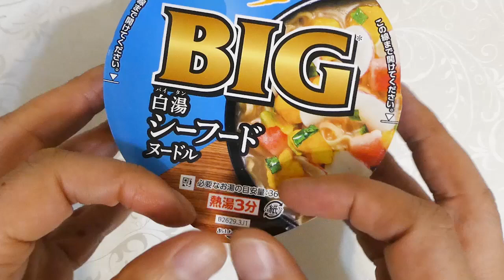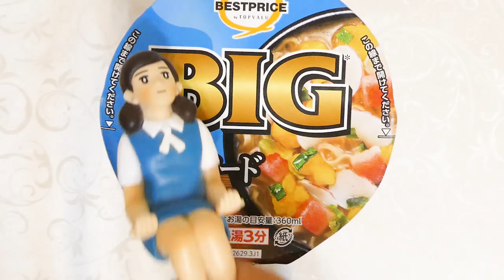トップバリュ ベストプライス BIG白湯シーフードヌードル 食べてみた (カップ麺日記 No.2434)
海鮮の旨みがきいた白湯系シーフード味のスープです。ちぢれた油揚げ麺＆具材はキャベツ、魚肉ねり製品、鶏卵加工品、味付いか、ねぎ。〔税抜き178円〕